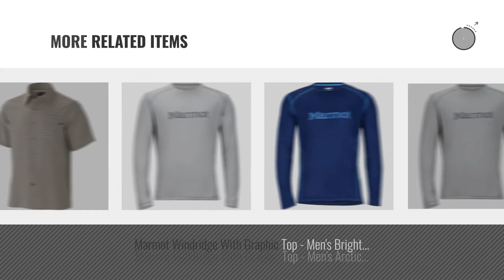Marmot Active Shirts & Tees [ Winter 2018 ] | New & Popular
Black Friday / Cyber Monday Marmot Drop Line 1/2 Zip Long Sleeve Shirt - Men's Cinder Medium by Marmot

Black Friday / Cyber Monday Marmot Eldridge Short Sleeve Shirt - Men's Moonstruck XX-Large by Marmot

Black Friday / Cyber Monday Marmot Men's Windridge Long Sleeve Tee, Black, Small by Marmot

Black Friday / Cyber Monday Marmot  Men's Windridge SS Cinder XX-Large by Marmot

Black Friday / Cyber Monday Marmot Men's Frequency Shirt Long Sleeves UPF50 (Medium, Blaze) by Marmot

Black Friday / Cyber Monday Marmot Accelerate SS by Marmot

Black Friday / Cyber Monday Marmot Windridge Graphic Shirt - Men's Bright Steel/Grey Storm, XXL by Marmot